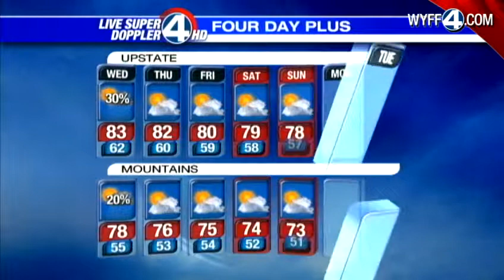Dale's Wednesday Forecast May 16,2012